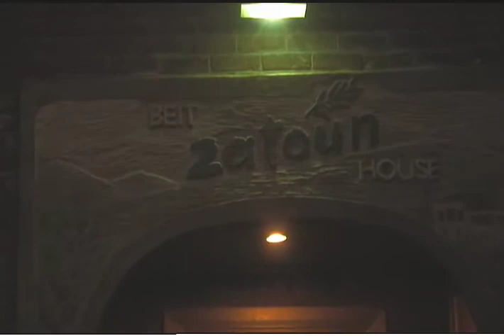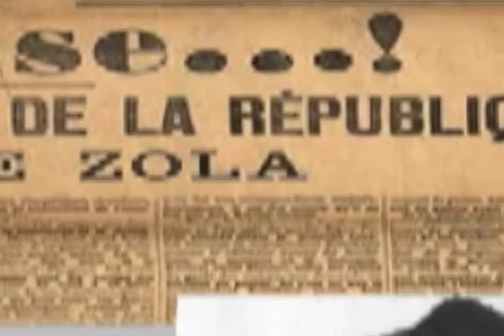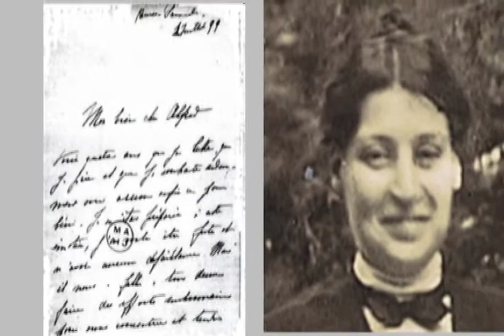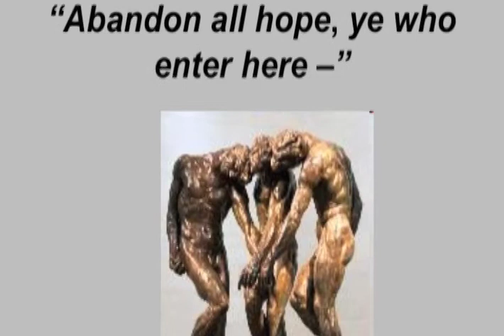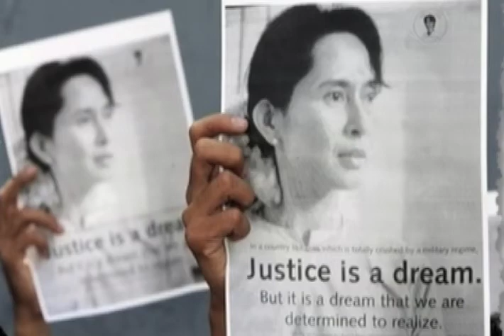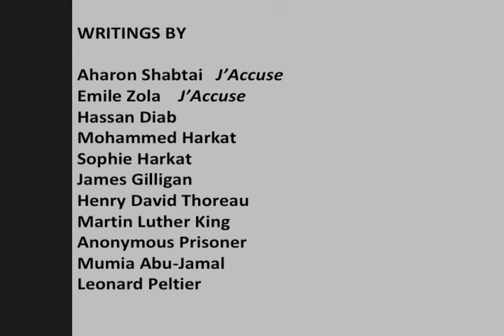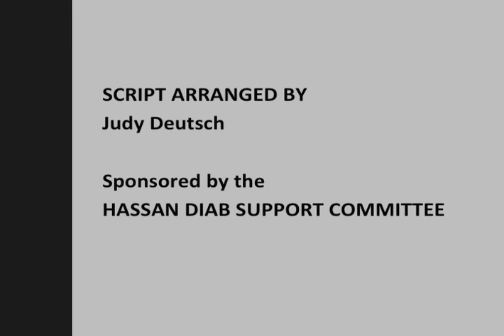J'Accuse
An evening of spoken word linking the persecution of Hassan Diab, a Canadian citizen threatened with extradition to France for a crime he did not commit to that of Colonel Dreyfus in France in the 19th century.